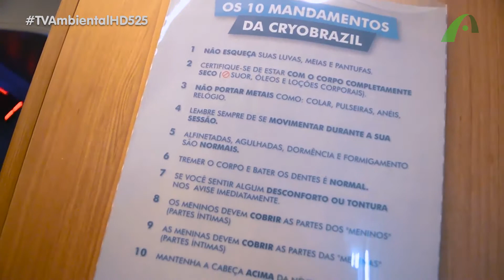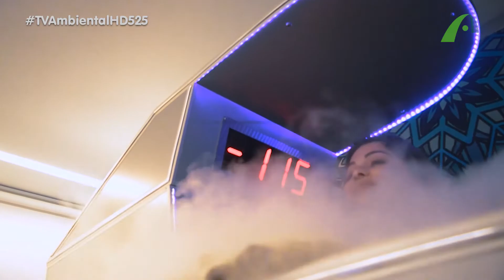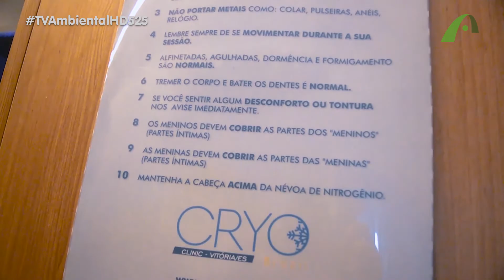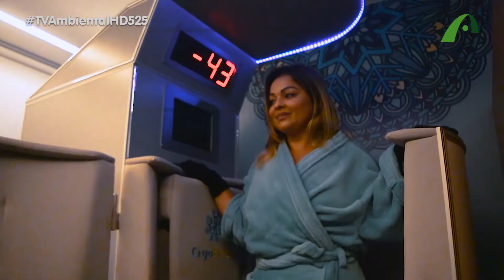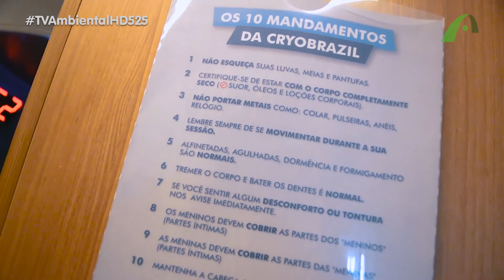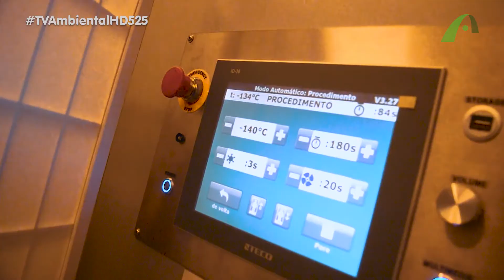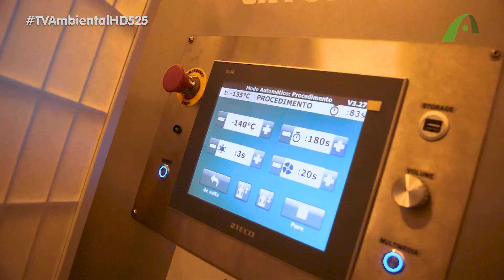Crioterapia e os seus benefícios!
O programa Viva é apresentado pela nossa querida Vanessa Coslop.
A crioterapia é o tratamento que usa baixas temperaturas para tratamentos estéticos e terapêuticos na pele. Para isso, podem ser usados jatos em spray ou com sondas previamente resfriadas. A palavra derivada da palavra grega kryos, que significa frio.